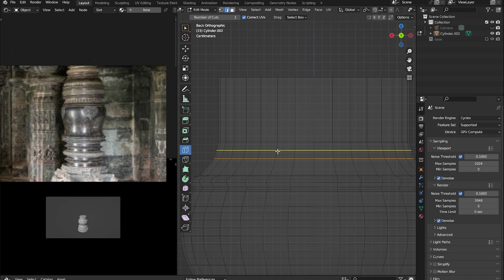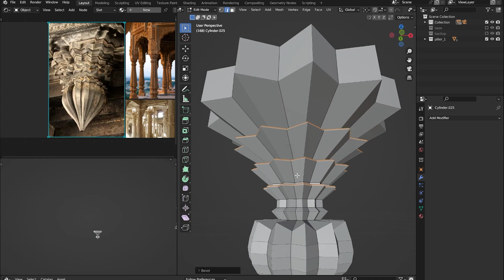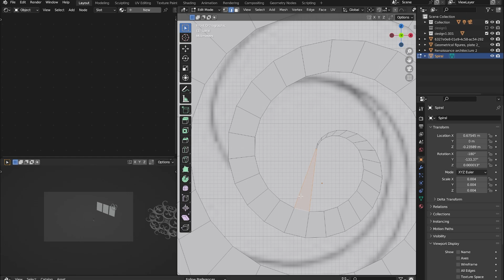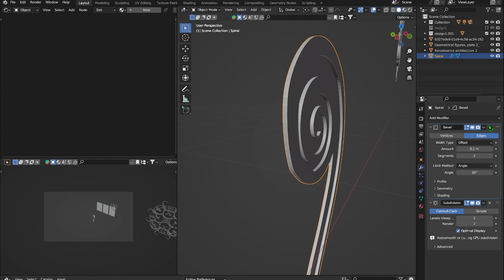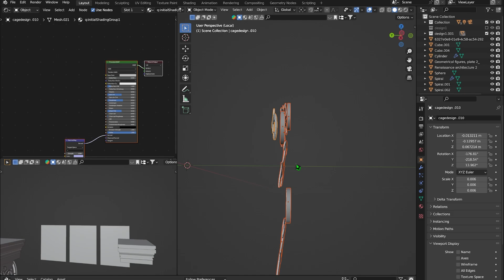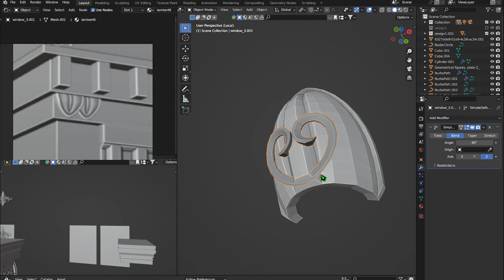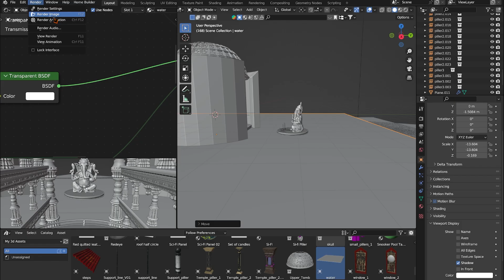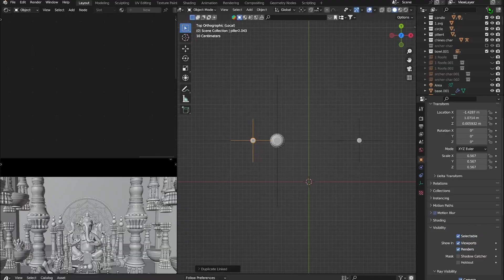Fantasy Ganesha Temple concept 3d modeling in blender!🕉️🥳🥶😱🤯😂